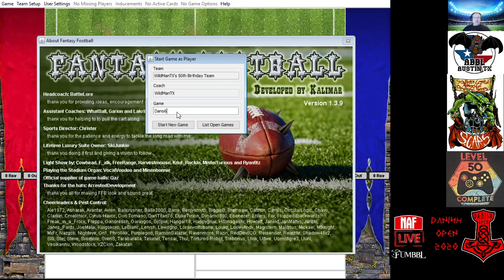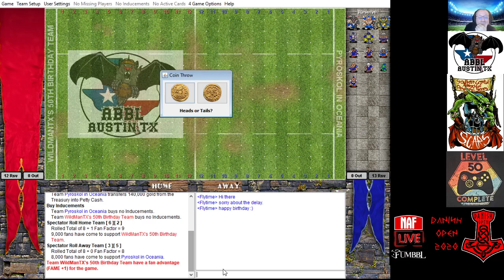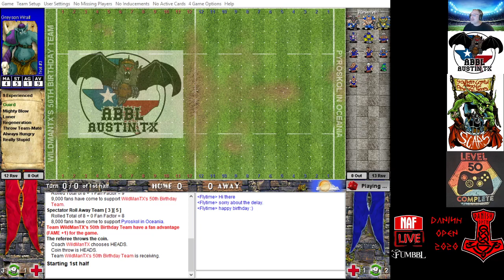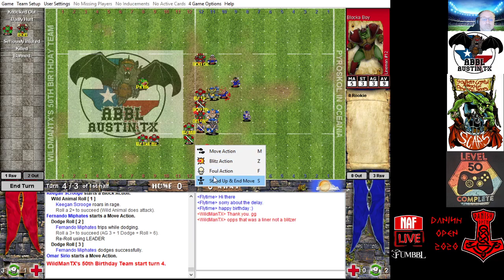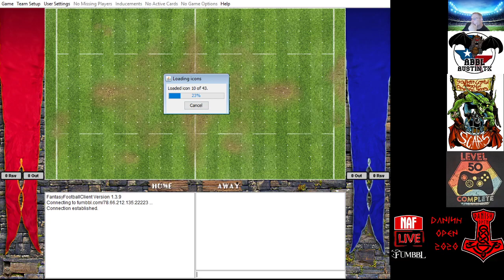FUMBBL NAF Live - Danish Open Americas - Rd 6 - My Orcs vs Chaos Renegades